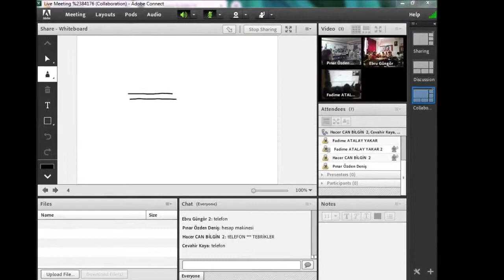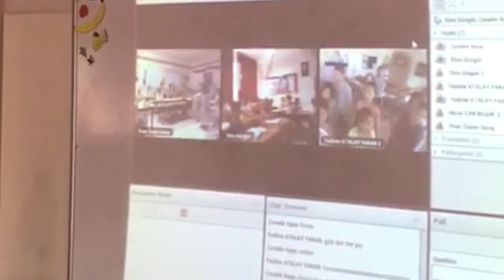"Kids Arts Plus" Student Webinar - 3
31/05/2019

With Fadime Atalay Yakar, Pınar Özden Deniş, Cevahir Kaya, Selver Erol, Hacer Can Bilgin and Ebru Güngör